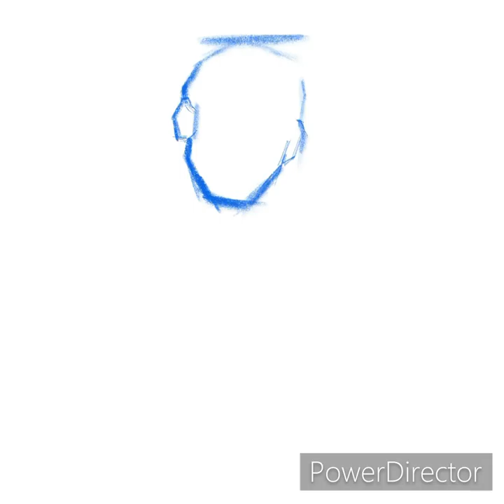Obi Toppin【NYK #1】drawing movie